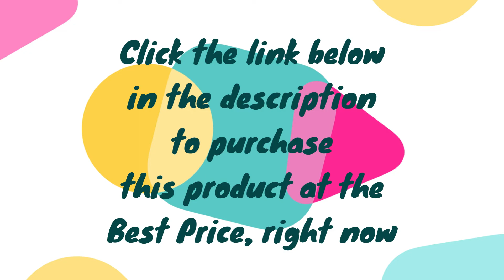How to beautify the view with real glasses | Echo Frames 2nd Generation | Smart audio glasses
This is an online marketplace, where you can shop your favorite products for yourself or your loved ones, by clicking the links for redirecting to your product to see detail and purchase everything.
From: Online Quick Product
Please click the link, to buy this product at the best price
Echo Frames are smart audio glasses that give you hands-free access to Alexa. They are designed to help you save time so you can focus on what matters most. Use them to listen to audio entertainment, control your smart home, stay productive and organized, and communicate hands-free.
Amazon Echo Frames - Why You NEED Smart Audio Glasses! Just click the link to know more - Amazon Echo Frames Glasses 2nd Edition - Best Smart Glasses - How to use Amazon Echo Frames - Echo Frames: Eyeglasses with Alexa - Smart Home Tech - First Impressions of Amazon Alexa Echo Frames Gen 2 Horizon Blue.
Just click the link mentioned here in the description, to buy this product/Gadget by online service on Amazon.com